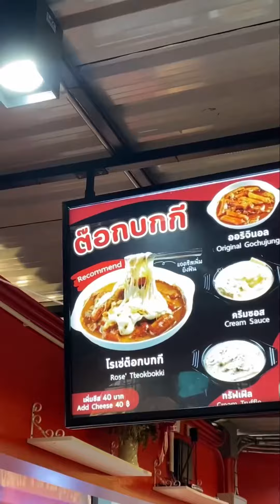🇰🇷 Korean Street Food ; Fish cakes |Tteokbokki | Jajangmyeon | Ramayeon